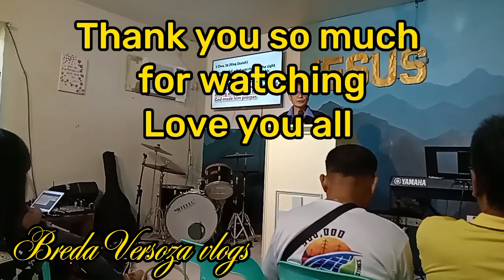Part 3 Preaching of our Pastor is all about Fasting